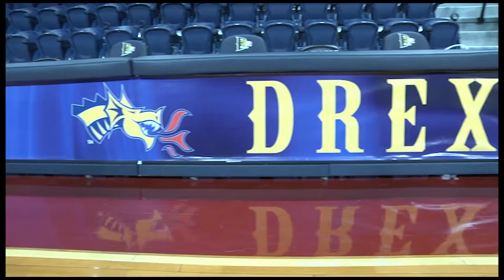Drexel Men's Basketball Highlights 2015-16